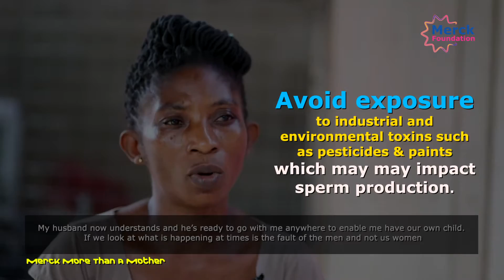Watch Juliet Kumedzira story a childless women from Ghana~ Merck Foundation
In Africa societies when a woman gets married and cannot bear a child, she is viewed by her community as useless and with no value to anyone which is incorrect, women are more than mothers. This is the story of JULIET KUMEDZIRA from Ghana.